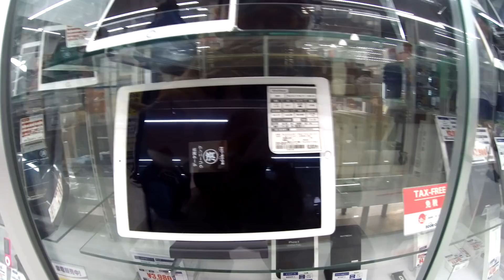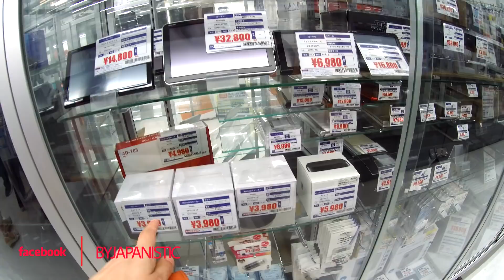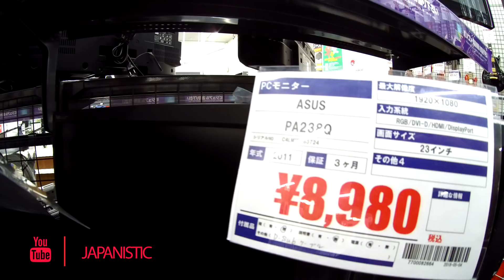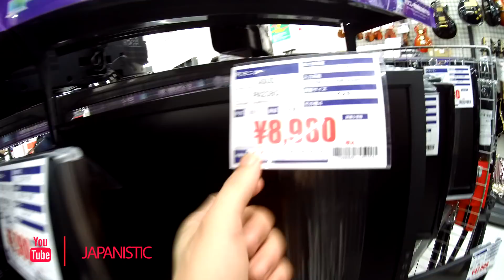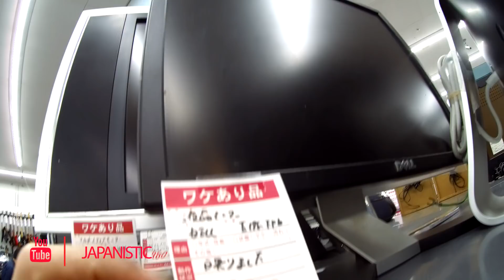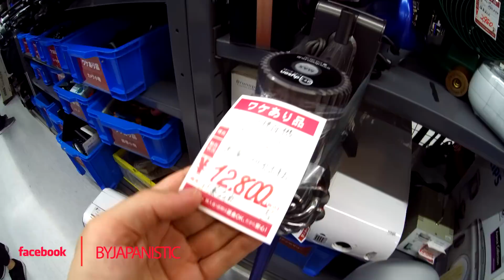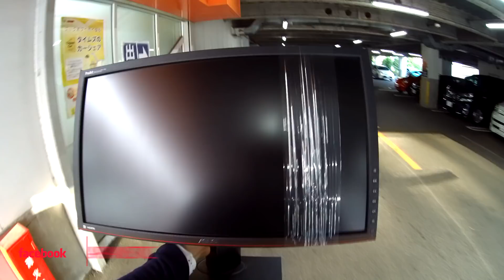La TIENDA de CHACHARAS en JAPON: Cosas Extrañas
Las tiendas de segunda mano en Japon son lo maximo.
Encuentras bueno bonito y barato. Electronicos, manga, anime, computadoras, ropa de todo!
Book Off y Hard Off son una cadena de tiendas de segunda mano Japonesas muy populares.

Videos sobre sencillos sobre la cultura Japonesa.